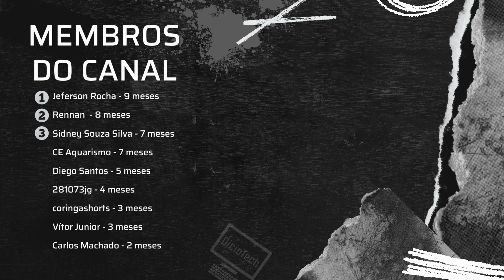GALAXY S23 FE: Um Diamante que Precisa ser Lapidado - Conversa Franca!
O Galaxy S23 FE é o novo smartphone da Samsung que combina design, desempenho e câmera de alta qualidade. Ele possui uma tela de 6,4 polegadas com tecnologia Dynamic AMOLED 2X, que oferece cores vibrantes e imagens nítidas em qualquer condição de luz. Além disso, ele tem uma taxa de atualização adaptativa de 120Hz, que garante uma navegação fluida e uma experiência imersiva em jogos e vídeos.